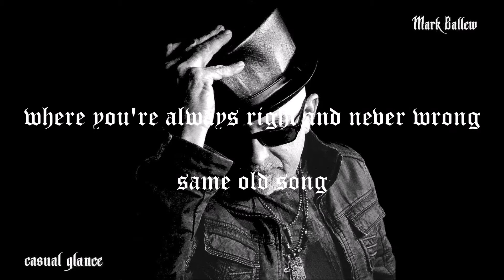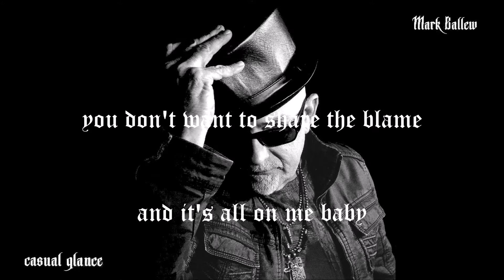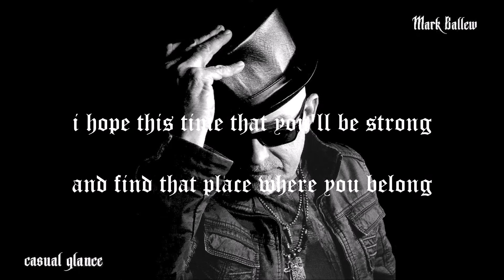Mark Ballew - All On Me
From the album "Casual Glance"